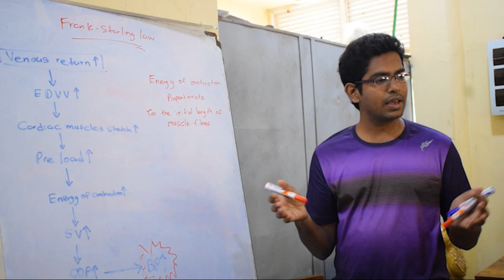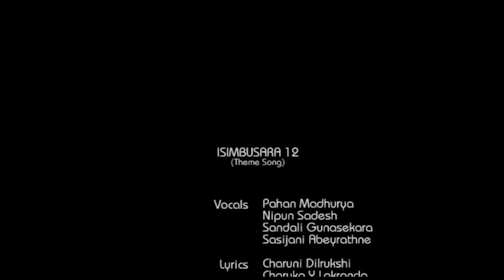Isimbusara 12 Theme song ''මා මව්නී''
Isimbusara 12 the one of the largest function of the Faculty of Medicine & Allied Sciences, Rajarata University of Sri Lanka. Organized by 12th Batch